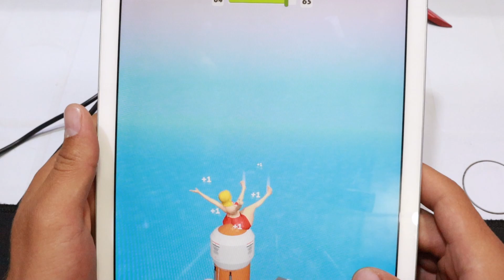✅Squeezy Max Levels Game Mobile Walkthrough New Update Max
ball run 3d Max Level iOS,Android Gameplay Walkthrough Newtrailers Update Mobile Game live e
Sandwich Runner Max Level iOS,Android Gameplay Walkthrough Newtrailers Update Mobile Game live e